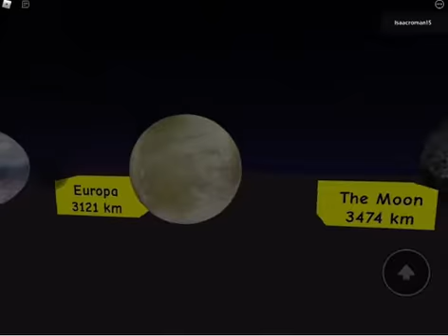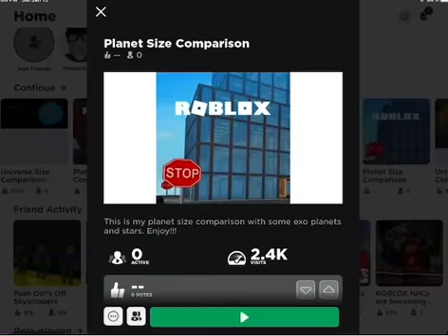Planets size comparison 2027